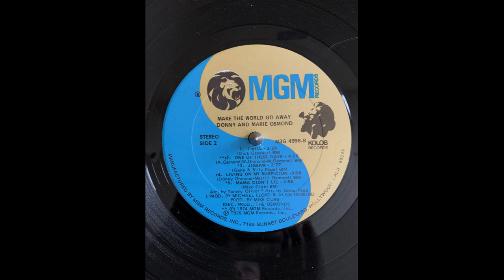Donny and Marie Osmond Living On My Suspicion